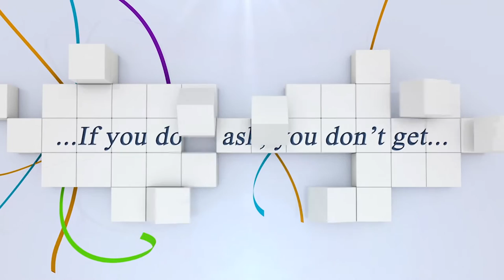Sieger: Renate Voglsang mit Kleiner Kaiser 2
IGLS - CDN-A* CDN-B fei - Junioren Vorbereitungsprüfung.